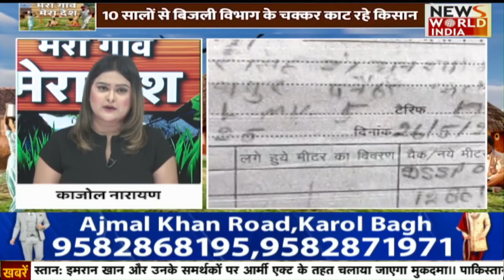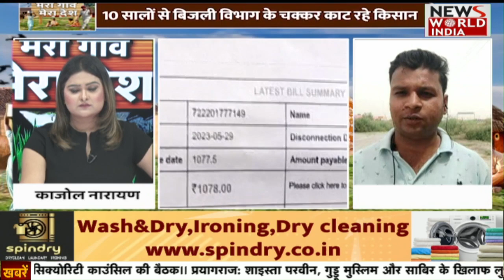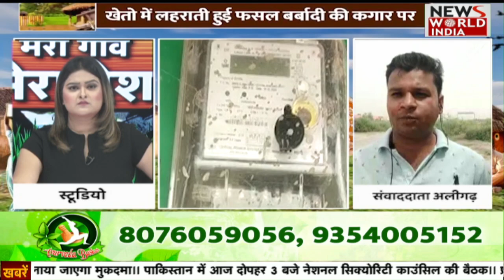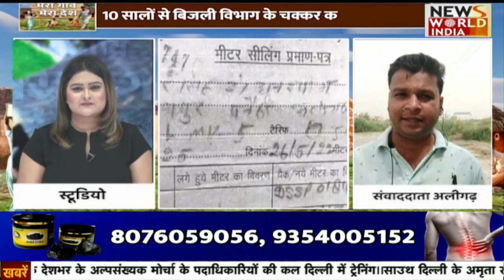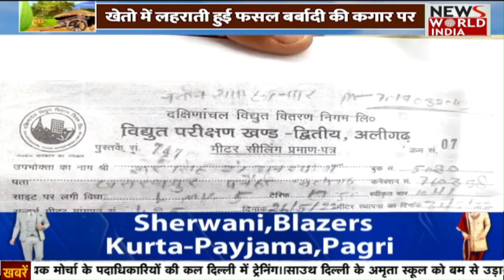🟢Mera Gaon Mera Desh: बिजली नहीं आने से फसलों को नुकसान || NWI LIVE